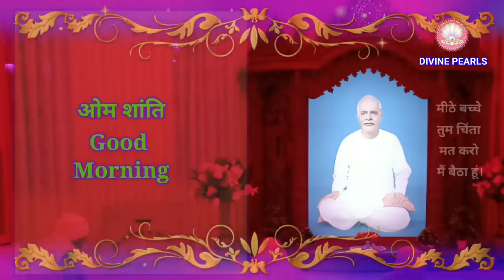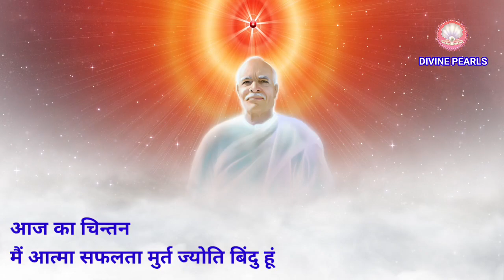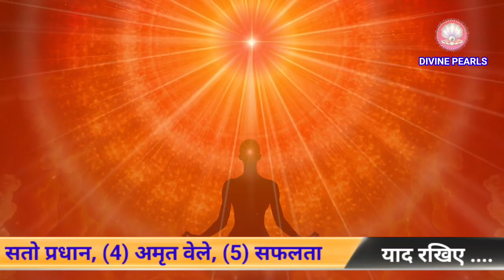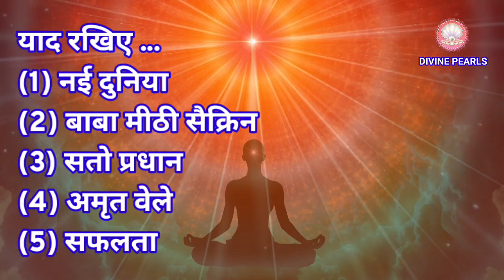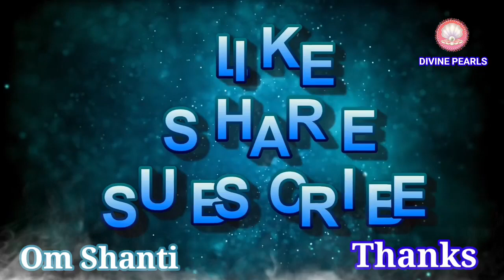4/8/23 की मुरली, पांच मुख्य बातें// five main things of Murli //आज की मुरली//Madhuban